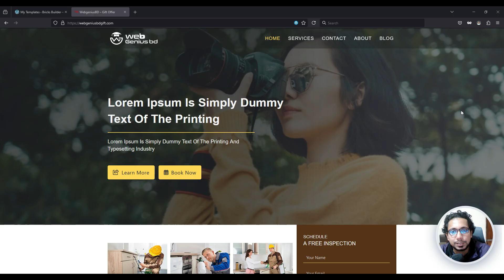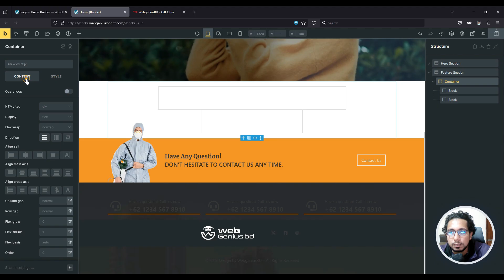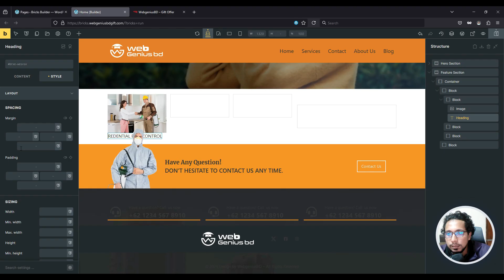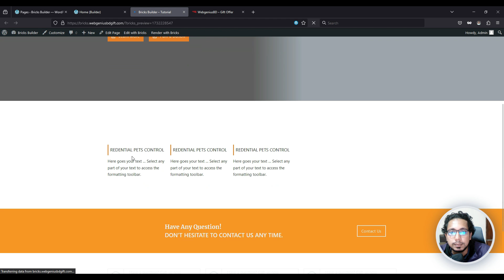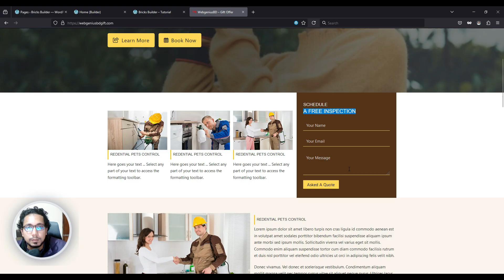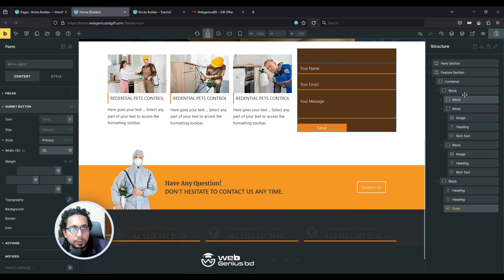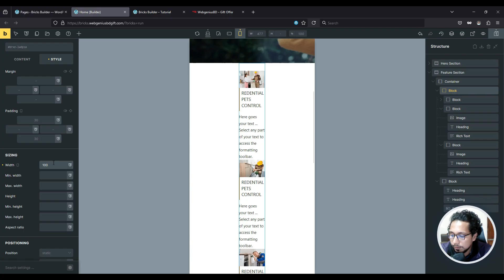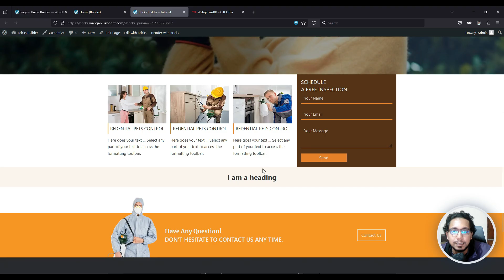Full Website Built With Bricks Builder | Part- 04 | Feature Section | Bricks Builder Bangla Tutorial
✅ Join Bricks Builder Bangladesh (BBB) Group

✅ Visit Website For Get Bricks Builder Theme

💬 𝗙𝗼𝗹𝗹𝗼𝘄 & 𝗖𝗵𝗮𝘁 𝘄𝗶𝘁𝗵 𝘂𝘀 :
My Portfolio

ধন্যবাদ।